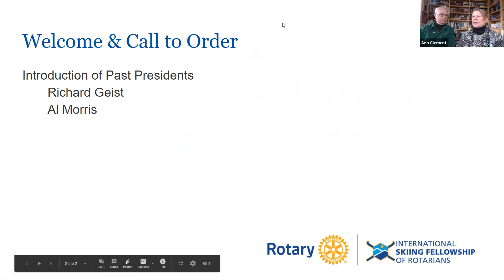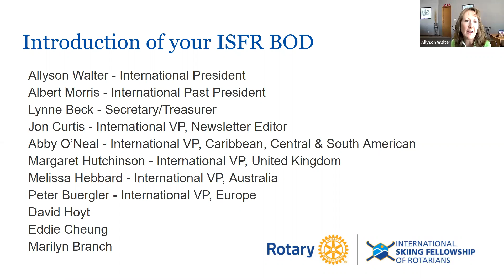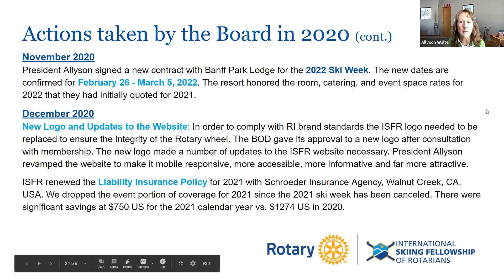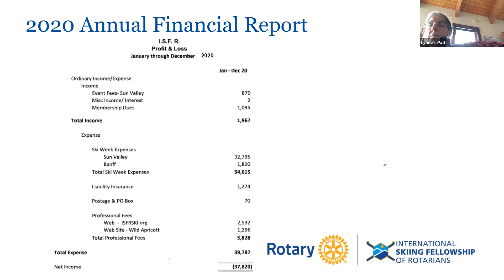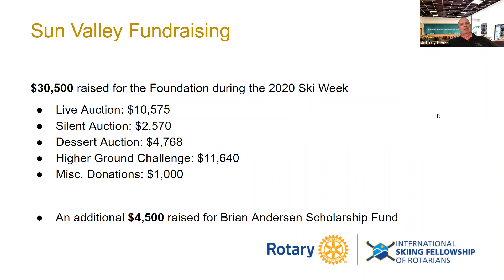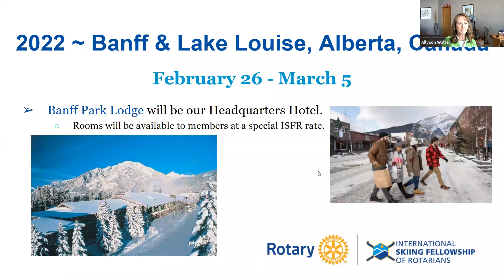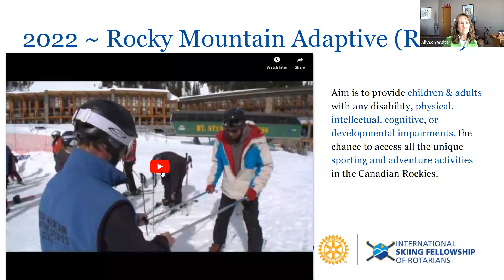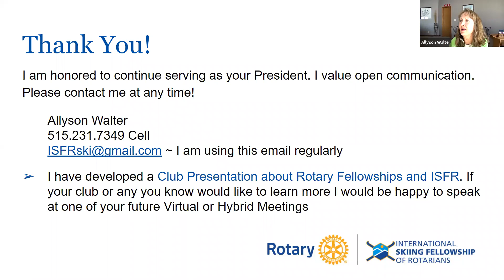International Skiing Fellowship of Rotarians Annual Meeting 2021